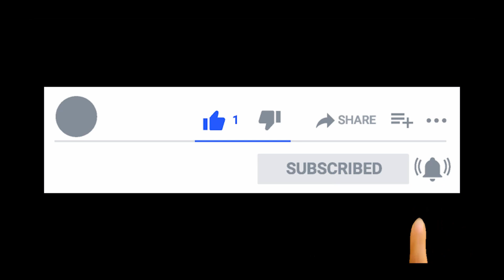Relaxing guitar music with amazing nature videos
for making this video possible